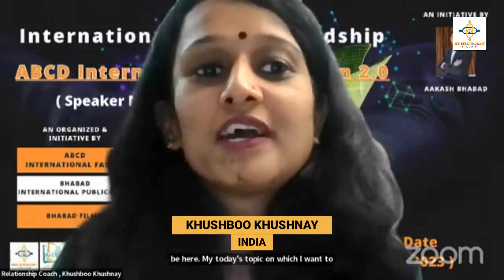Khushboo Khushnay / India